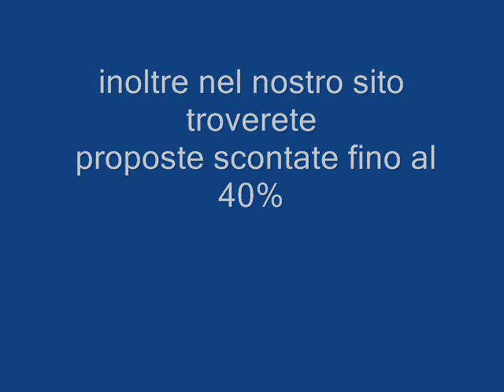VILLAGGIO ARENELLA SICILIA galadriel viaggi Pieve di Soligo 04381796937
Il villaggio Arenella Resort Alpitour è immerso in un'area verde di rara bellezza, esteso su un terreno di circa 70 ettari. All'Arenella Resort il contatto con la natura che lo circonda, la magica atmosfera di relax di una struttura completa di tutti i comfort, il mare e la vicinanza a luoghi meravigliosi per la propria storia, la natura e numerosi siti archeologici si coniugano perfettamente tra loro, garantendo la libertà per chi preferisce una vacanza più rilassante e numerose attività di intrattenimento per gli amanti dello sport e area giochi dedicata ai bambini. Il Villaggio Arenella Resort dista 10 km da Siracusa.